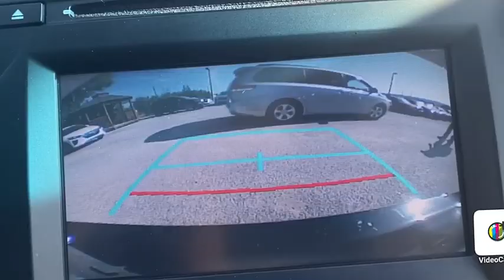2017 Toyota Camry Orlando FL LU184044A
2017 Toyota Camry LE

Orlando Hyundai
4110 W Colonial Dr